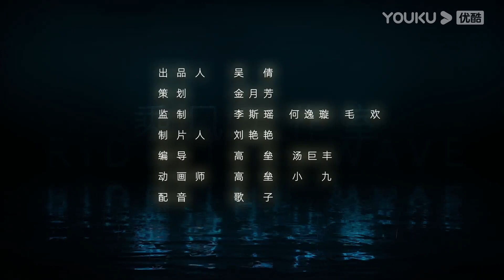【公主的迷宫】EP53：吊桥上的对决 | 经典童话互动解谜 | 动画/卡通片 | YOUKU KIDS | 优酷少儿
简介：《公主的迷宫》改编经典的童话故事，穿插谜题、小剧场形式与小观众进行互动，引导观众一起寻找线索，面对困难，解决问题。适合3-8岁的儿童观看，主要目的是帮助儿童发展认知、逻辑思维和推理能力。